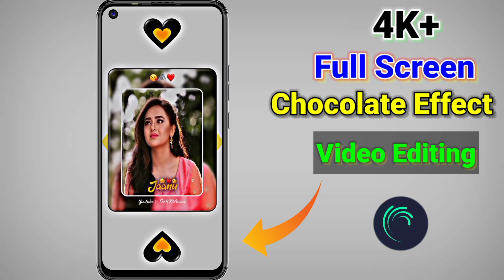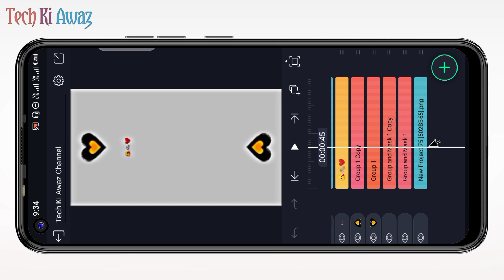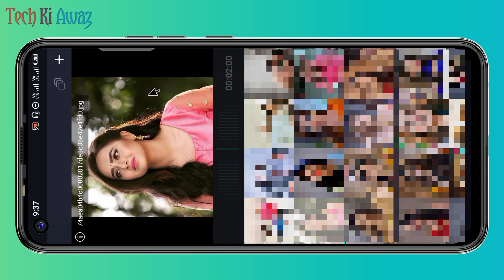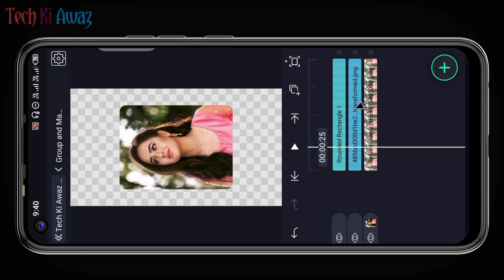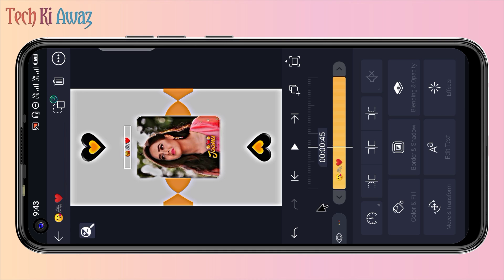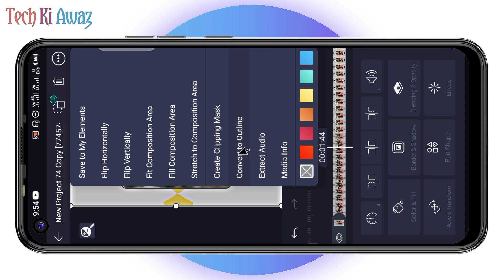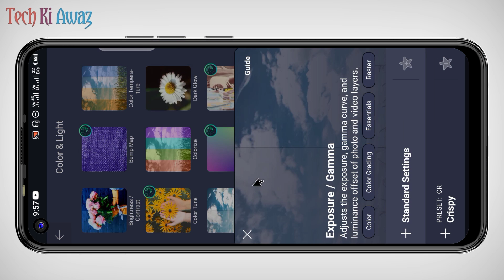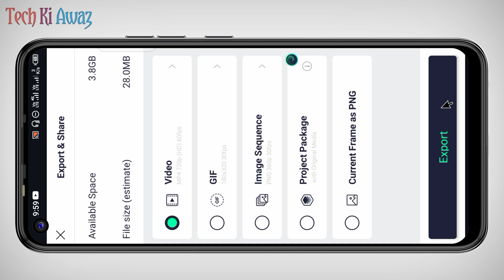4K+ Full Screen Lofi Remix Chocolate Effect Video Editing In Alight Motion | Viral Lofi Lyrics Video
4K+ Full Screen Lofi Remix Chocolate Effect Video Editing In Alight Motion | Viral Lofi Lyrics Video Editing | Tech Ki Awaz

4k+ full screen lofi remix chocolate effect video editing in alight motion
viral lofi lyrics video editing
alight motion
efx video editing in alight motion
xml video editing in alight motion
trending alight motion xml video editing
new viral photo moving status video editing in alight motion
lofi video editing in alight motion
lofi video editing alight motion

⭕Important noties⭕